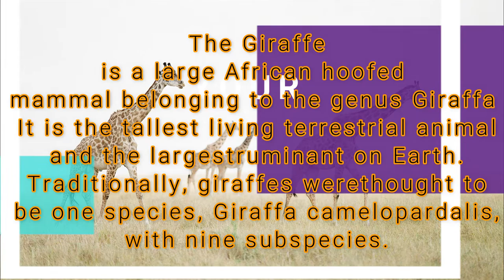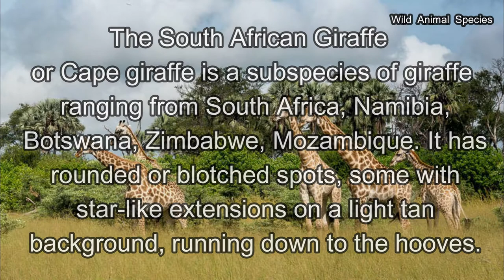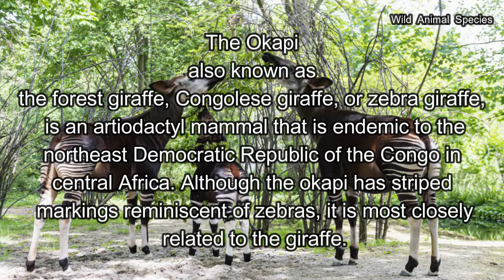All Giraffe Species / types of Giraffe / disambiguation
The giraffe is a large African hoofed mammal belonging to the genus Giraffa. It is the tallest living terrestrial animal and the largest ruminant on Earth. Traditionally, giraffes were thought to be one species, Giraffa camelopardalis, with nine subspecies. Most recently, researchers proposed dividing them into up to eight extant species due to new research into their mitochondrial and nuclear DNA, as well as morphological measurements. Seven other extinct species of Giraffa are known from the fossil record.